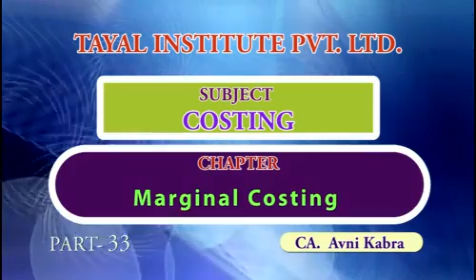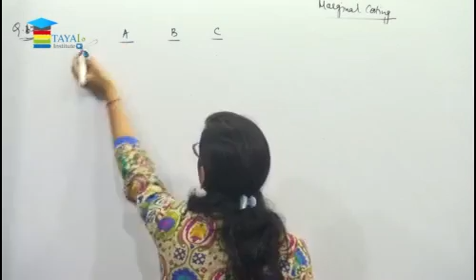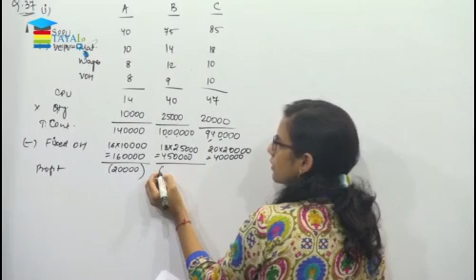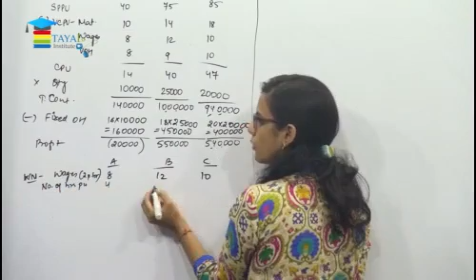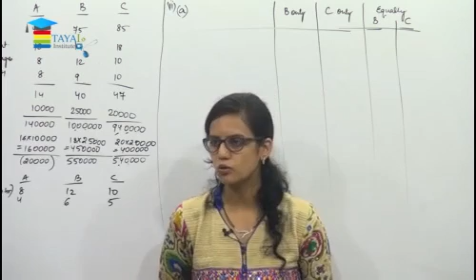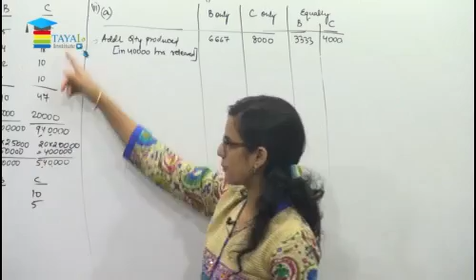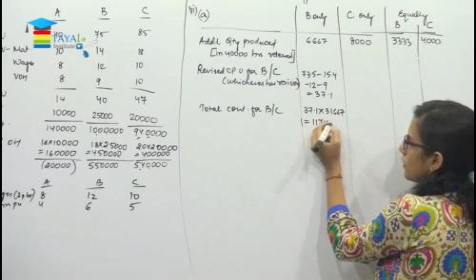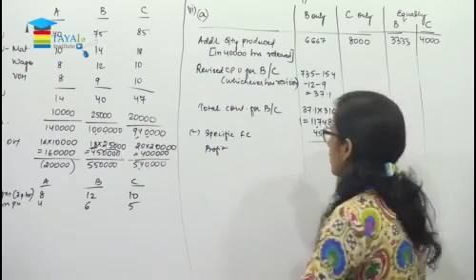Marginal Costing Part 33